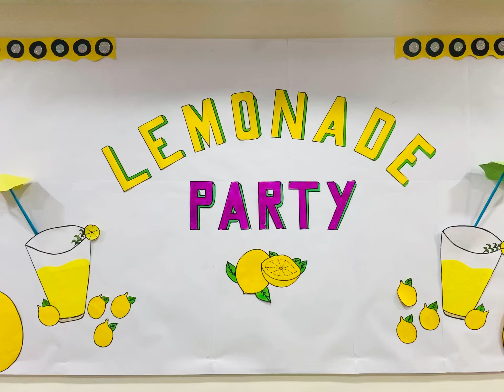LemonadeParty_✅ Surajians !!!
Surajians learnt how to make Lemon juice and they enjoyed it also_✅
The natural antioxidants and antibacterial properties present in lemons help fight infections, especially viral fevers and common colds that are loose during the summer_✅
Lemons are a good source of Vitamin C, which promotes immunity, battles infection, heals wounds, and more_✅